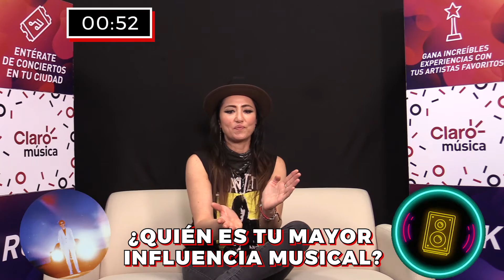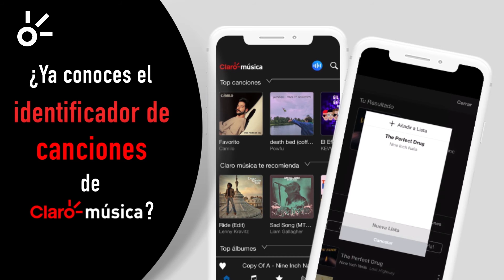KT Tunstall en un minuto... o menos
⏰ ¡Tenemos los mejores datos  de KT en un minuto o menos! 🎧